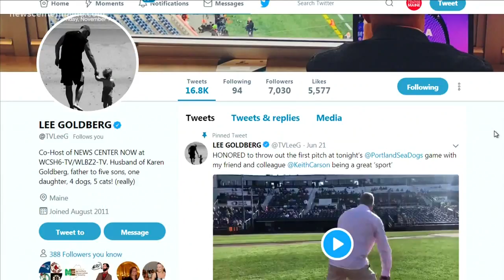NOW: Lee Goldberg, wife welcome new child in viral fashion